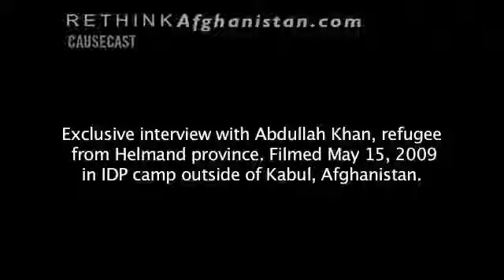You won't see THIS on CNN: Afghan Refugee Describes Horror of US Bombings (Causecast Clip 4)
Exclusive footage from the recent US airstrikes in Afghanistan provides a sobering look at the dire situation on the ground. The footage will be incorporated in part four of Brave New Foundation's documentary, "Rethink Afghanistan."